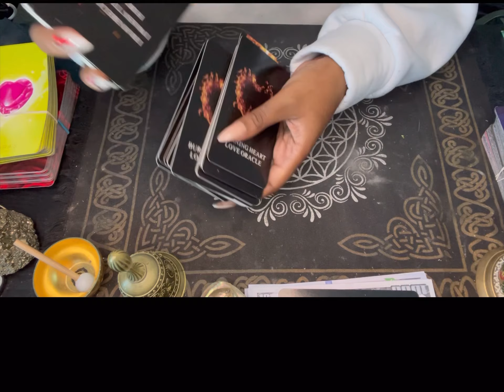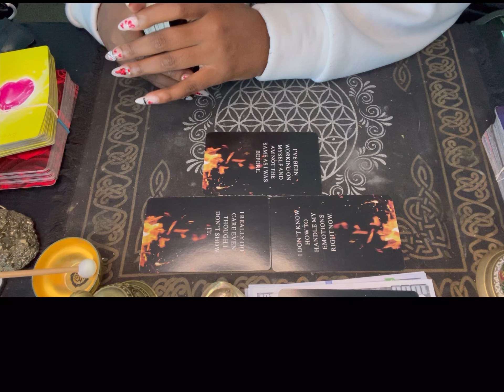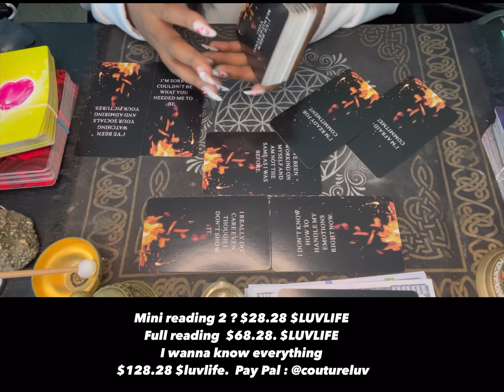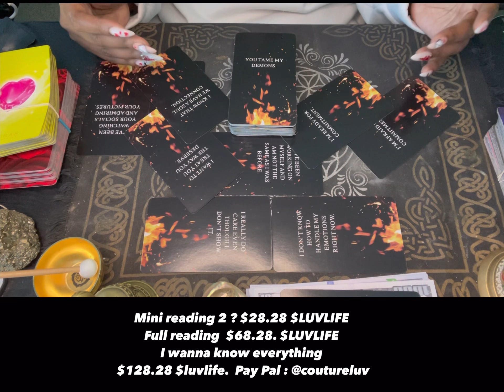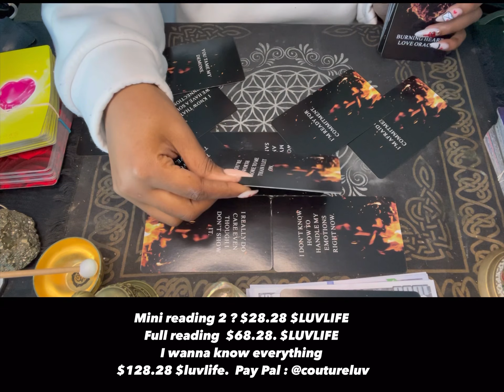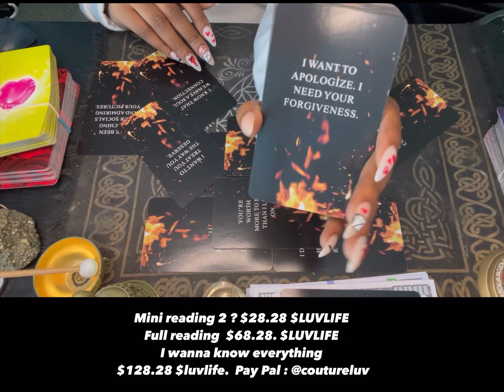Scorpio ♏️ , you bring a real angelic energy to my life can I live without it? 🧐 new earth 🌍